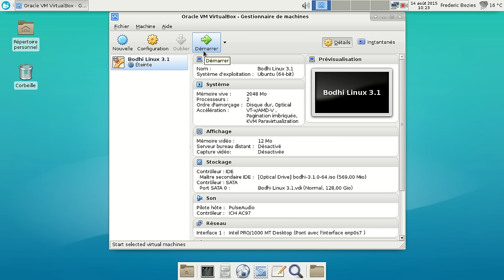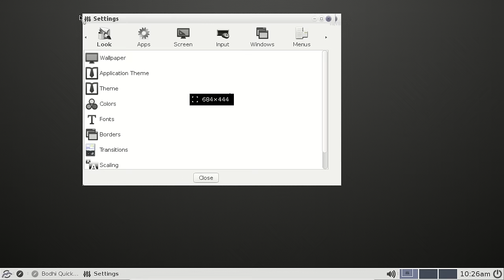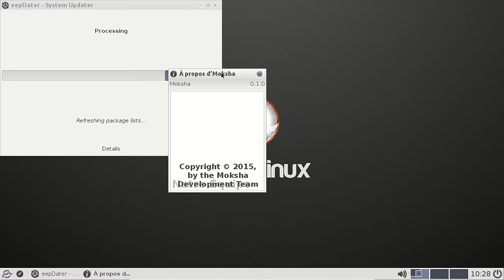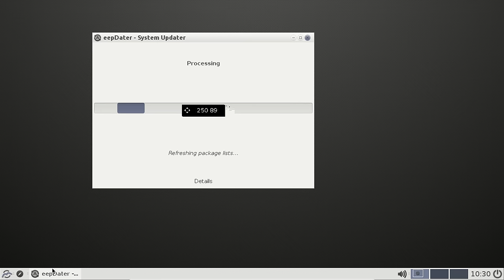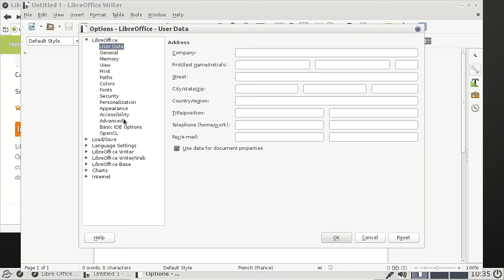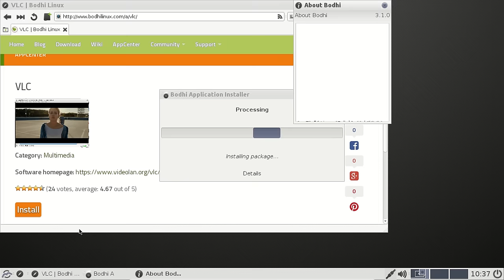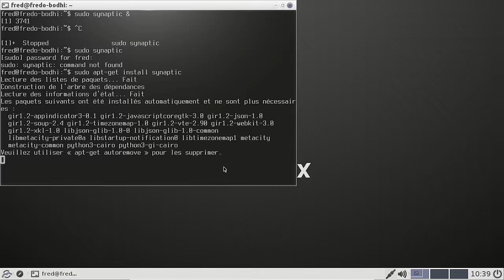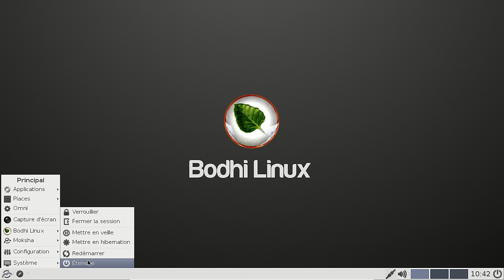Bodhi Linux 3.1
Bodhi Linux 3.1 = ubuntu 14.04.1 LTS + Moksha (basé sur e17). Désolé pour les grésillements :(